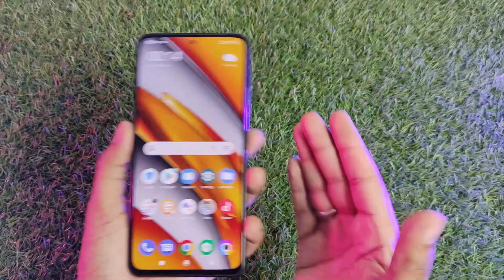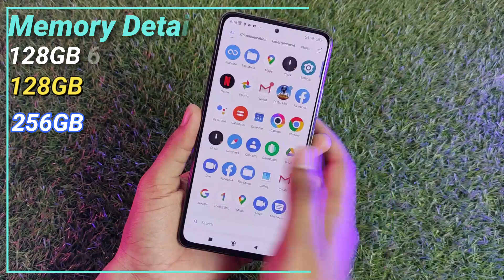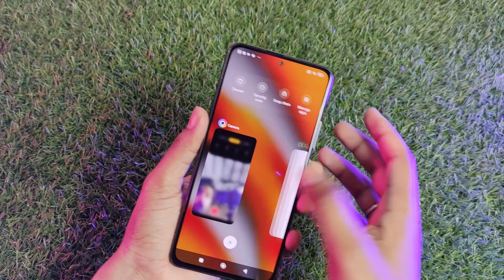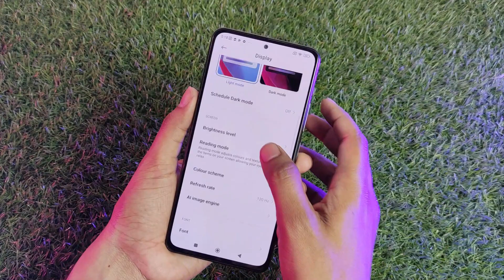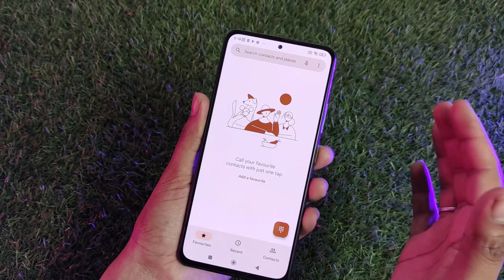POCO F3 Review in 2022 | Should we buy in 2022?| snapdragon 870 |120HZAmoled display | price in 2022